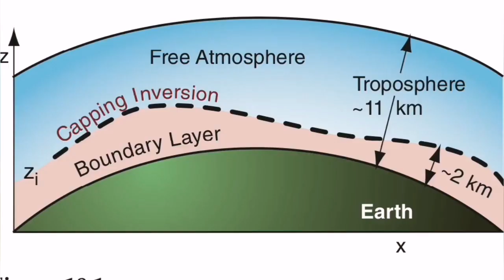Ulawun Volcano Erupted, Punched A Hole In Tropopause, Ash, Sulphur, Indo-Pacific Ring Of Fire